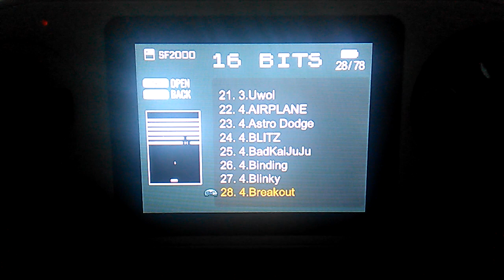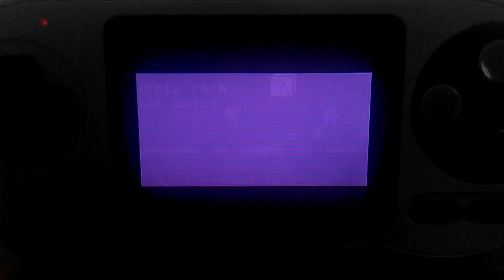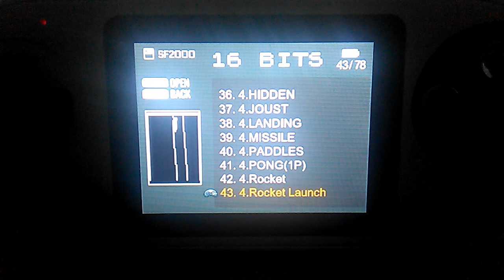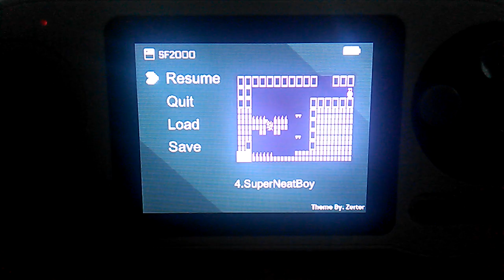Chip-8 on Data Frog SF2000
En la próxima versión del Multicore se podrá mapear los controles en el core Jaxe (Chip-8).
In the next release of Multicore, you can mapping the controls in the Jaxe core (Chip-8).